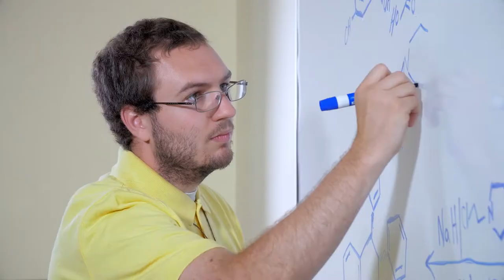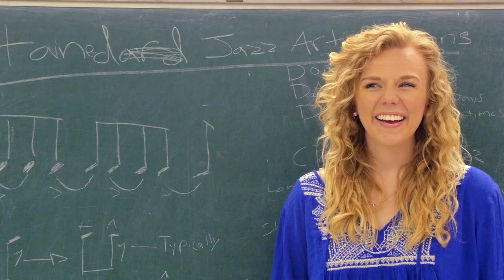Jack Talk | Hope Gauger (Music Education)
Hear more about SDSU from senior Hope Gauger from Watertown, SD.